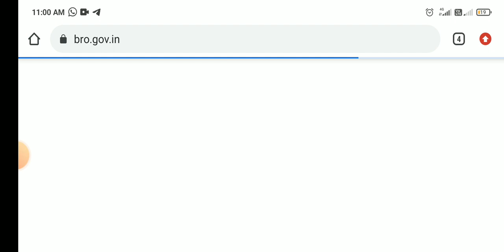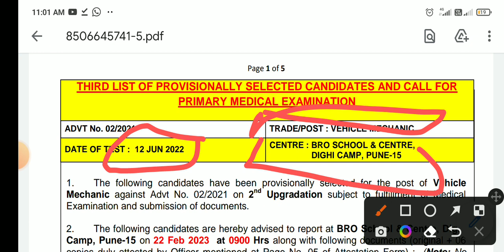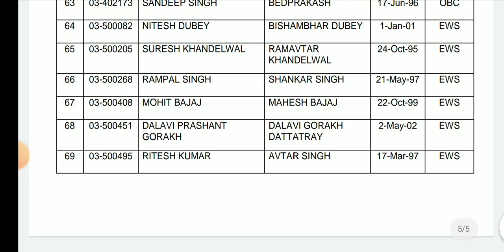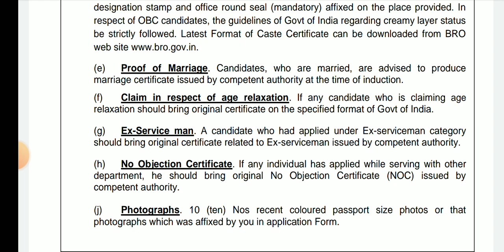BRO GREF Advt 02/2021 vehicle mechanic Wating List result out for medical test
B.R.O. SKT, MSW D.E.S Admit Card 2022 || एडमिट कार्ड कब आने वाला है

Bro Gref Vehicle Mechanic new vacancy,Bro Gref driver  2022, BRO GREF MSW Mason Vacancy 2022, BRO GREF MSW Mason selection process 2022, BRO GREF, BRO, BRO GREF Mason bharti 302 post